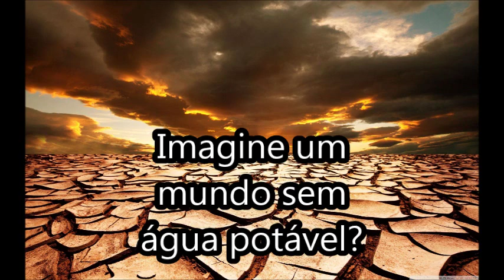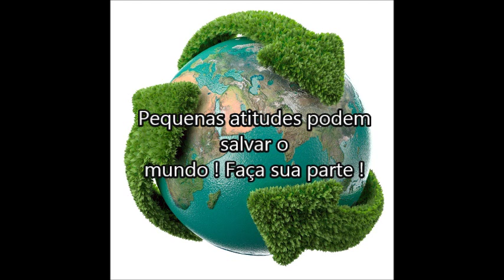Projeto Clube de Sustentabilidade 2015 - 8A BRENNDA MEL FECHE A TORNEIRA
Que tal mostrar que você e sua turma se preocupam com o nosso planeta?
O objetivo do Clube da Sustentabilidade é envolver alunos e professores num diálogo constante e na troca de ideias criativas, a fim de gerar mudanças de atitude e de estimular os cuidados com a nossa Grande Casa.
Vamos consultar alternativas e compor um catálogo de Ideias para não jogar fora. De maneira colaborativa, todos aprenderão várias formas de reaproveitar garrafas PET, cascas de frutas, retalhos de tecidos, entre outros materiais, de modo a privilegiar o reaproveitamento.
Além dessa atividade, também será proposto o desafio Apague a luz! Feche a torneira!, que consiste em consultar a conta de água e/ou de luz da própria casa  durante um mês, aproximadamente; em seguida, combinar ações que possam ajudar a reduzir o custo; e por fim, na próxima conta, verificar se houve redução.
Ao economizar recursos, todos ganham: o bolso e o Planeta!